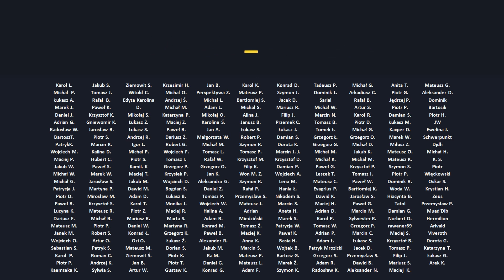"Cnoty niewieście" w praktyce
Pojawienie się idei "cnót niewieścich" to dobra okazja by przypomnieć, że jak najbardziej istnieją typowo kobiece wzorce i wartości, z których każdy powinien umieć czerpać.